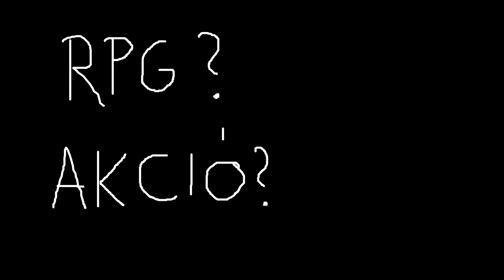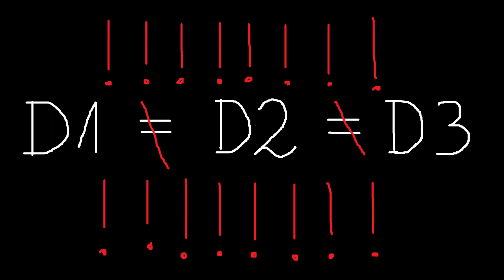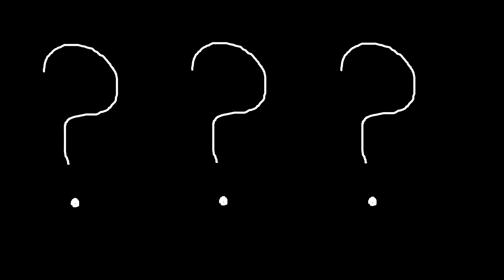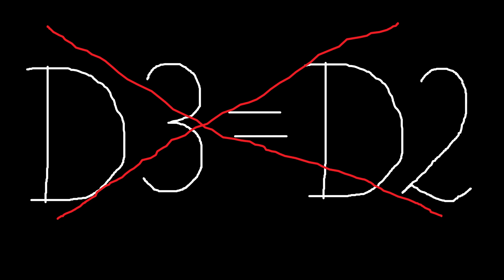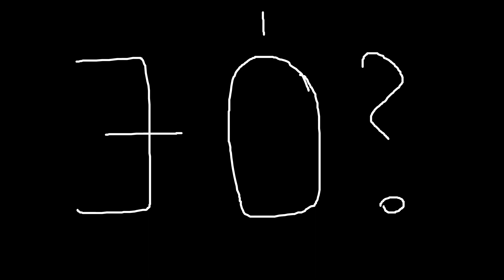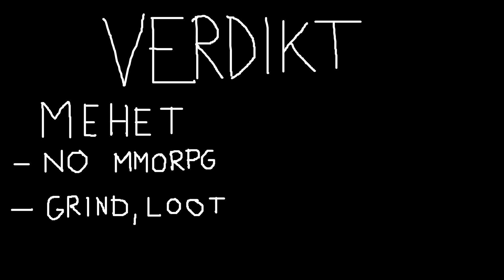Ördögös Játék 3 | Kritika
Stay awhile and listen!
A cím ne tévesszen meg - BECSAPJUK A YOUTUBE-OT!!

Ezitten tökmindegy:

GameDay Iroda, kritika, elemzés, történet